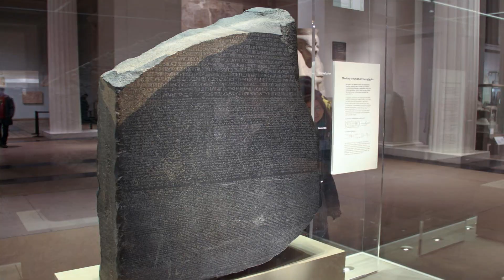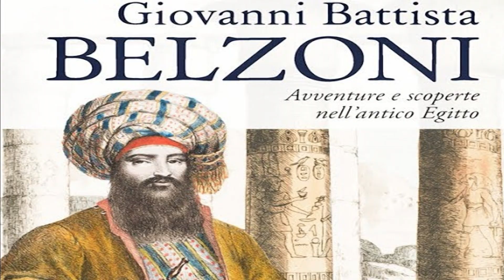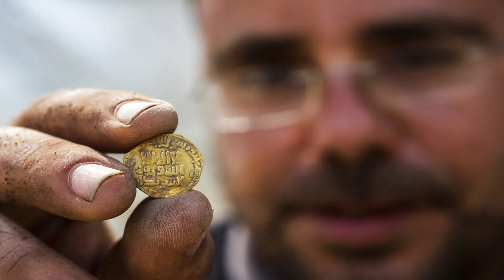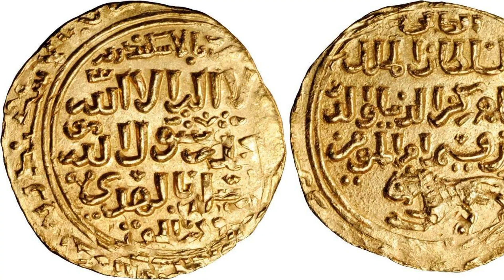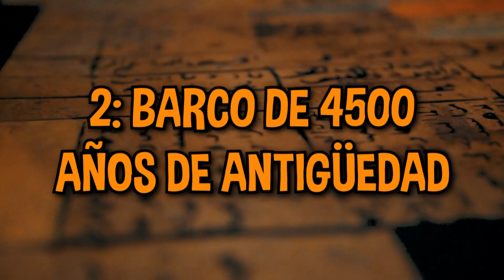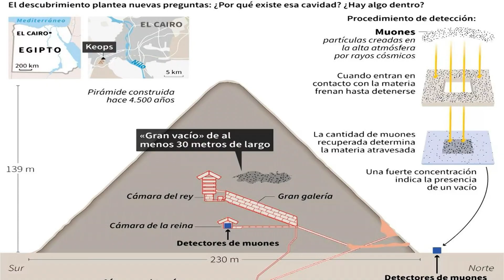¡Lo Que Los Científicos Encuentran En Una Tumba Prohibida En Egipto Conmocionó Al Mundo Entero!